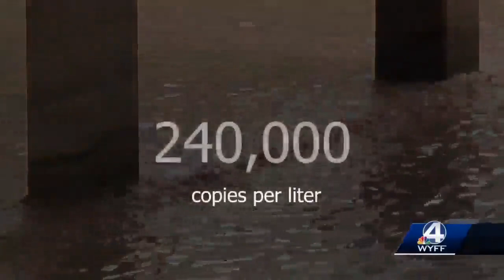Clemson COVID-19 wastewater test shows recent spike in virus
Scientists have been testing wastewater in the city of Clemson to get a better idea of how many people in the area have had the virus.